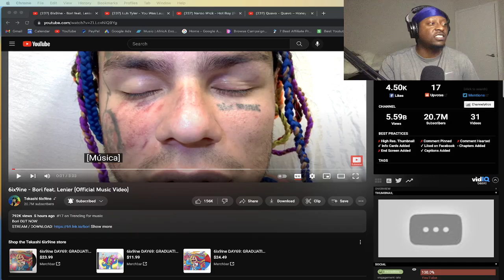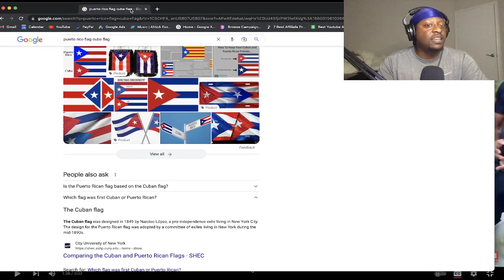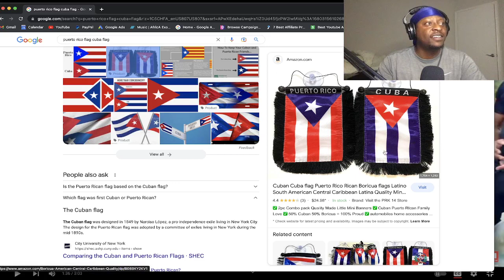HE GOING VIRAL! 6ix9ine - Bori feat. Lenier (Official Music Video) REACTION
🎉 THANK YOU FOR YOUR SUPPORT!✌️ ☮️ ❤️